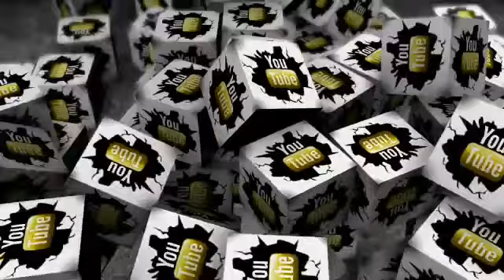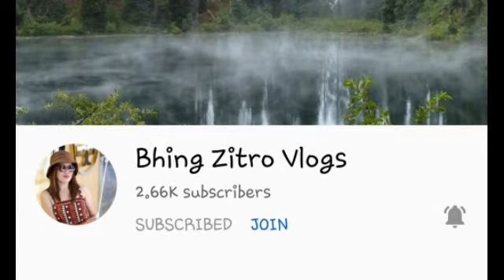Orange Soda Top 1